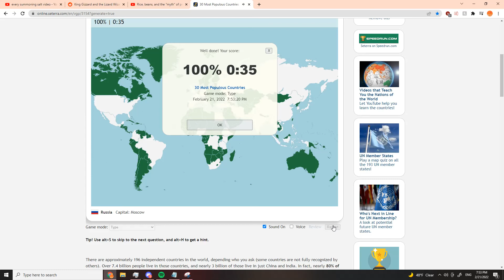THE 35 SECOND (former wr)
this took me too long to do